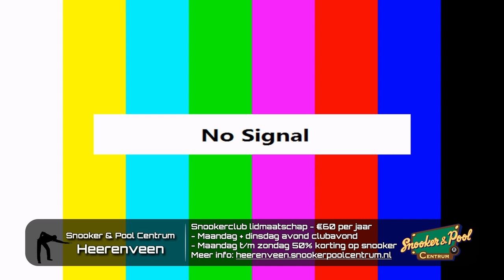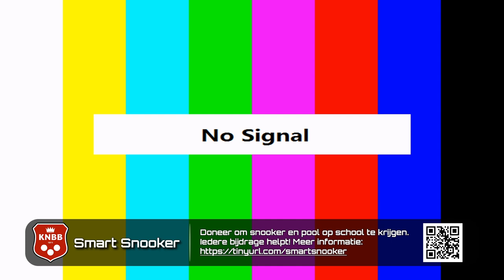NNRS 7 - SPC Heerenveen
0:13:37 - A - Dennis van der Zee vs Frans Boonstra
0:50:00 - A - Eelco Luning vs Hilbert van Dijk
2:38:51 - A - Bram Downes vs Hilbrand Barkema
3:39:30 - B - Gerben van der Bij vs Frank Bokdam
4:58:30 - A - Bram Downes vs Bas Capelle
7:02:38 - B - Hilbrand Barkema vs Johannes Post
7:39:49 - A - Ronald Rennen vs Dennis van der Zee
9:45:10 - Finale A - Ronald Rennen vs Bas Capelle

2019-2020